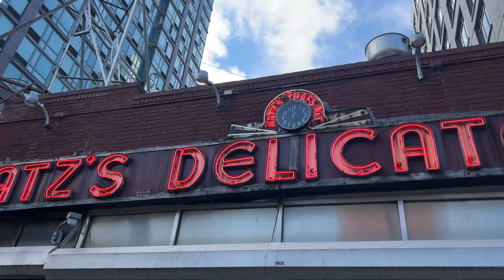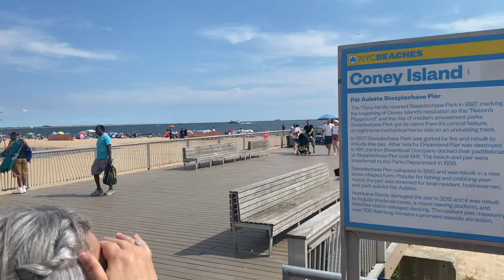Visiting Coney Island!!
I'm so glad we could see Coney Island before it's closed for the colder seasons! We hope you enjoy this vlog!

Posting schedule: all over the place at the moment… lol

Shine Cosmetics: KaitlynFriel10
Beddy's: Kaitlyn
Cent's of Style: Kaitlyn20
Gold Elite: Kaitlyn
Get Out Pass: Kaitlyn
Geometry House: KaitlynF15
Beehive Meals: Kaitlyn
Mixhers: KaitlynF10
Fehrnvi: KaitlynF15